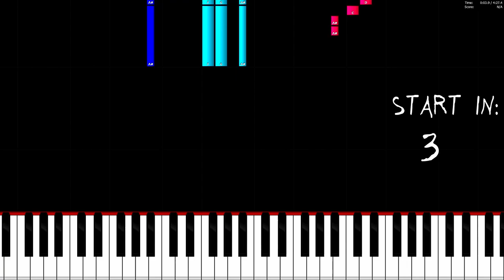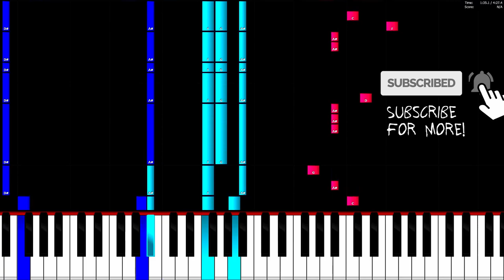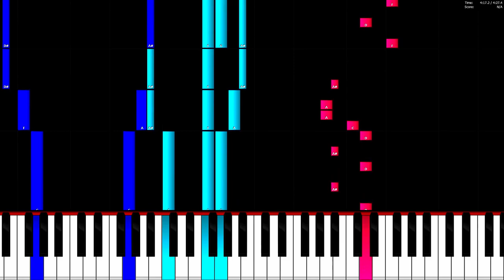Diamond Eyes - Everything - Piano Tutorial / Piano Cover 🎹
In this video you can see a piano tutorial of the song Everything by Diamond Eyes. I used the software Piano from above. This program is a really good free alternative to Synthesia.